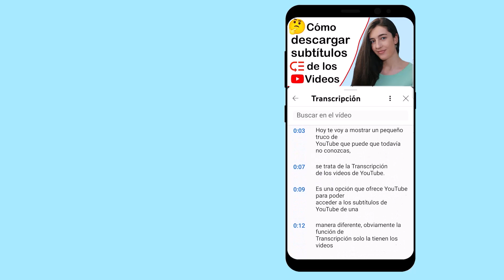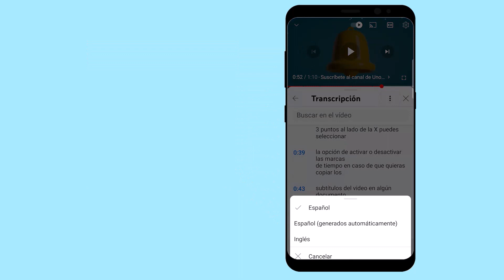Convertir Audio de un Video a Texto en Móvil celular 📲 Unonet 🎯 Tips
Cómo Convertir Audio de un Video a Texto en Móvil celular | En ordenador puedes Extraer y descargar los subtítulos de los videos, sin programas de terceros, mira este video ▷ | Si te gustan nuestros videos suscríbete a @unonetvideo ➽ | Más videos con Tips para Youtube en esta Playlist ▷ | Expertos en YouTube ➽

Accede a los momentos clave de este vídeo aquí:
00:00 Ver la transcripción en Móvil Celular
00:34 ¿Qué es la Transcripción de YouTube?
00:44 ¿Cómo acceder a la Transcripción de YouTube?
01:11 Más opciones de la Transcripción
01:29 Suscríbete al canal de expertosyoutube Unonet

La Transcripción de los videos es una opción que ofrece YouTube para poder acceder a los subtítulos, obviamente la función de Transcripción solo la tienen los videos con subtítulos añadidos.

Para acceder a la Transcripción de un video desde el móvil clica en la descripción del video y baja hasta el botón que dice Mostrar transcripción. Clica en él y ya podrás ver los subtítulos del video junto con su minutaje, pulsa en el que quieras y te llevarán justo al minuto exacto del video.

 Si clicas en los 3 puntos que aparecen arriba tendrás la opción de cambiar el idioma siempre y cuando el video tenga subtítulos en varios idiomas, para volver atrás simplemente clica en la flecha y para cerrar completamente la descripción y transcripción pulsa la X que aparece al lado de los 3 puntitos que acabamos de explicar.